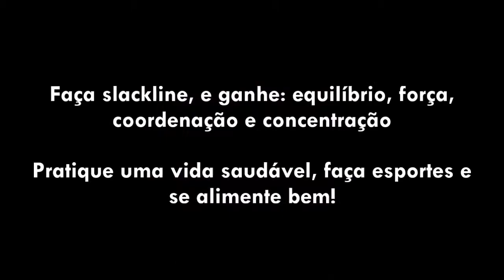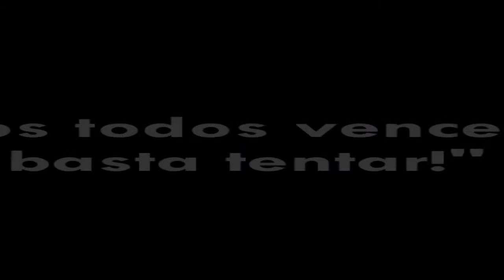ASCVM - Henrique Pereira (HPSlacker) - Evolução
Treinos do atleta Henrique Pereira, da Associação de Slackline Costa Verde e Mar (Piçarras/SC), ao longo de aproximadamente 1 ano. Video mostrando sua evolução gradativa.